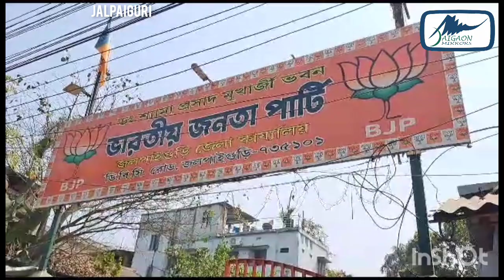धूपगुड़ी उपचुनाव में प्रत्याशी को सम्मानित करने के दौरान पूर्व जिला उपाध्यक्ष हुए प्रताड़ित